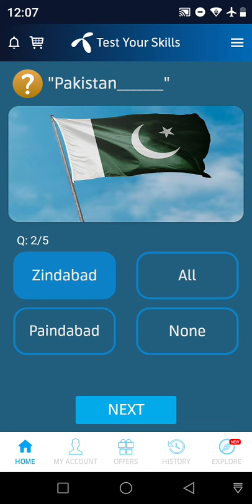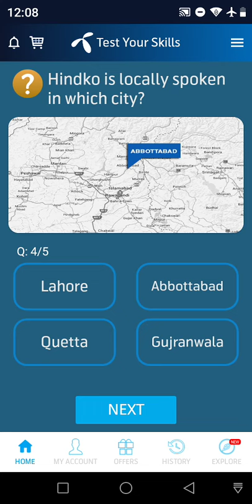9 august 2021 | my Telenor app | questions answers today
9 august 2021 | my Telenor app | questions answers today
telenor question
telenor questions
today question
today questions
today skills
today telenor

9 august 2021 my telenor
9 august 2021 telenor
9 august 2021 telenor quiz
9 august quiz
9 august telenor
9 august telenor quiz

answer question
my
my telenor
question answer
question answer app
question today

telenor
telenor 9 august
telenor answer
telenor answer today
telenor answers
telenor answers today
telenor app